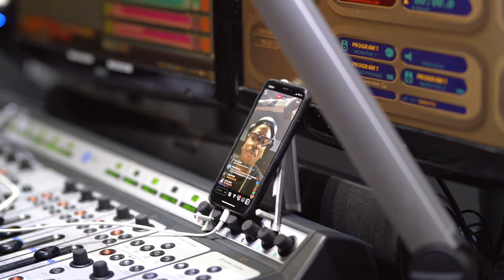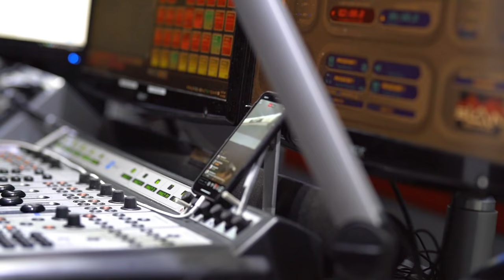Dj Puffy - Radio Throwback Dancehall Session on SLAM 101FM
Making my return to radio in Barbados. On Slam 101FM. Here's one of my dancehall sessions from my first shift back.